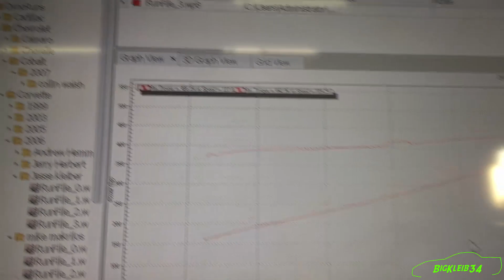BigKleib34 Corvette C6 Z06 Baseline Dyno Pulls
In this video, we give you a little baseline on what the Corvette is making in stock form before mods! It currently has only a Borla axle back.

Kleiber Motorsports is the home of everything FAST!! It's free!! Also, feel free to check us out on Facebook, Twitter, and Instagram at our addresses below!